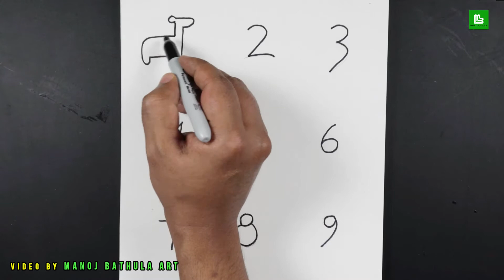How to Draw Anything from Numbers | Easy 9 Drawings from Numbers for Kids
来自儿童数字的简单9图纸1-9, 如何从数字中抽取任何东西,
Как нарисовать что-нибудь из чисел, Легкие 9 рисунков из номеров для детей,
नंबरों से कुछ भी कैसे ड्रा करें, बच्चों के लिए संख्या से आसान 9 चित्र

 I made this video for Kids and young children. I drawn 9 drawings with 9 numbers. Step by Step has shown that Kids will be easy.
It's very Easy and simple for kids.This video contains good drawing ideas for kids. Please watch my video.